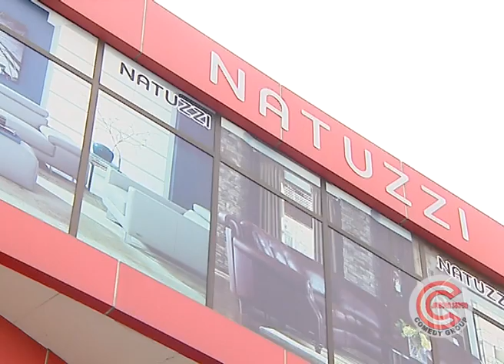ფარული კონვერტი - 4 მაისი 2018 (გადაცემის სტუმარი: ფადი ასლი)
„ფარული კონვერტი“ ია ფარულავასთან ერთად...
გადაცემის სტუმარი, ფადი ასლი (საერთაშორისო სავაჭრო პალატის თავმჯდომარე).